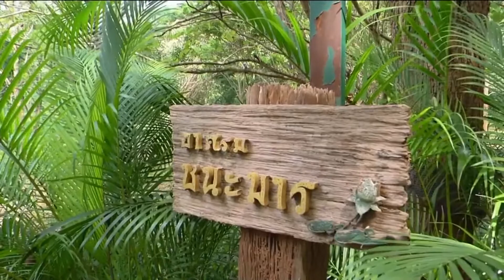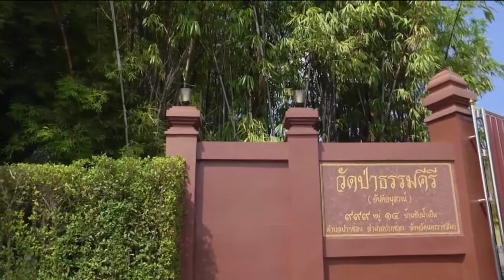สมเด็จพระเจ้าลูกยาเธอ เจ้าฟ้าทีปังกรรัศมีโชติ เสด็จไปทรงบำเพ็ญพระกุศลและทรงสนทนาธรรมกับพระเถระ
วันนี้เวลา 10.11 น. สมเด็จพระเจ้าลูกยาเธอ เจ้าฟ้าทีปังกรรัศมีโชติ มหาวชิโรตตมางกูร สิริวิบูลยราชกุมาร เสด็จไปยังสถานพำนักสงฆ์บ้านไร่ทอสี อำเภอปากช่อง จังหวัดนครราชสีมา ซึ่งเป็นการเสด็จเป็นครั้งที่ 2 เพื่อทรงบำเพ็ญพระกุศล และทรงสนทนาธรรมกับพระธรรมพัชรญาณมุนี (ฌอน ชยสาโร) โดยเสด็จครั้งแรก เมื่อวันที่ 28 ตุลาคม 2560

ในการนี้ ทรงจุดธูปเทียนบูชาพระพุทธรัตนมหาปัญญาประทีป พระประธานภายในสถานปฏิบัติธรรม จากนั้น ทรงพระดำเนินไปยังศาลาปฏิบัติธรรม ทรงจุดธูปเทียนเครื่องนมัสการบูชาพระรัตนตรัย พระประธานประจำศาลาปฏิบัติธรรม แล้วทรงถวายธูปเทียนแพแด่ พระธรรมพัชรญาณมุนี (ฌอน ชยสาโร)

จากนั้น ทอดพระเนตรบริเวณโดยรอบอาศรมชนะมาร ซึ่งเป็นสวนป่า ที่เงียบสงบร่มรื่น ปลูกต้นไม้น้อยใหญ่นานาชนิด อาทิ ต้นไผ่ ต้นสน และยางพารา พร้อมทรงสนทนาธรรมกับพระธรรมพัชรญาณมุนี (ฌอน ชยสาโร) พระภิกษุชาวอังกฤษ ผู้เลื่อมใสศรัทธาในพระบวรพุทธศาสนา จนปี 2533 ได้เดินทางมาประเทศไทย เพื่ออุปสมบทกับพระโพธิญาณเถร หลวงปู่ชา สุภัทโธ วัดหนองป่าพง อำเภอวารินชำราบ จังหวัดอุบลราชธานี ได้ศึกษาปฏิบัติธรรม รักษาศีล และข้อวัตรปฏิบัติต่าง ๆ จนมีผู้เลื่อมใสศรัทธาจำนวนมาก ได้ชื่อว่าเป็นพระที่ถ่ายทอดความลึกซึ้งทางธรรมฉบับภาษาไทยได้สละสลวย และเป็นที่ประทับใจต่อพุทธศาสนิกชนทั่วโลก

ปัจจุบันดำรงสมณศักดิ์ เป็นพระราชาคณะชั้นธรรม ฝ่ายวิปัสสนาธุระ ที่พระธรรมพัชรญาณมุนี ภาวนาวิธีสุวิธาน สีลาจารสุวิมล โกศลกิจจานุกิจมหาคณิสสร บวรสังฆาราม คามวาสี โดยพระบาทสมเด็จพระเจ้าอยู่หัว มีพระบรมราชโองการโปรดเกล้าโปรดกระหม่อมพระราชทานพระบรมราชานุญาตให้แปลงสัญชาติไทย เป็นกรณีพิเศษ เมื่อวันที่ 9 มีนาคม 2563 ด้วยเป็นพระภิกษุที่พำนักอยู่ในประเทศไทยเป็นเวลานาน เคร่งครัดในพระธรรมวินัย แตกฉานในพระธรรมคำสอน มีบทบาทสำคัญในการเผยแผ่ธรรมะ ทั้งในประเทศไทยและนานาชาติ เคยดำรงตำแหน่งเจ้าอาวาสวัดป่านานาชาติ ถือเป็นผู้ทำคุณประโยชน์เป็นพิเศษต่อประเทศไทยและพระพุทธศาสนา

ก่อนเสด็จกลับ ทรงกล่าวคำถวายสังฆทาน ทรงประเคนเครื่องสังฆทาน แด่พระธรรมพัชรญาณมุนี (ฌอน ชยสาโร) โดยพระธรรมพัชรญาณมุนี มักจะออกไปเทศน์ และสอนธรรมะแก่พุทธศาสนิกชน ณ บ้านบุญ ซึ่งอยู่ติดกับที่พำนักสงฆ์ฯ ทุกวันอาทิตย์ที่ 1 และ 3 ของเดือน แต่ในช่วงสถานการณ์โควิด-19 ได้ปรับรูปแบบการสอนมาเป็นแบบออนไลน์แทน

เวลา 12.35 น. เสด็จไปยังวัดป่าธรรมคีรี ทรงจุดธูปเทียนเครื่องนมัสการบูชาพระพุทธสันติมุนีธรรมคิรีสถิตย์ พระประธานภายในอภิวรธรรมศาลา แล้วทรงจุดธูปเทียนเครื่องทองน้อยถวายราชสักการะพระบรมรูปสมเด็จพระนเรศวรมหาราช, สมเด็จพระเจ้าตากสินมหาราช และพระบาทสมเด็จพระจุลจอมเกล้าเจ้าอยู่หัว

จากนั้น ทรงถวายธูปเทียนแพแด่พระวชิรญาณโกศล (พระอาจารย์คม อภิวโร) ทรงศีล ทรงกล่าวคำถวายสังฆทาน ทรงประเคนเครื่องสังฆทาน แล้วทรงสนทนาธรรม กับพระวชิรญาณโกศล ทรงสอบถามในเรื่องต่าง ๆ เกี่ยวกับพระพุทธศาสนา อาทิ พุทธประวัติ วิธีปฏิบัติกรรมฐาน รวมถึงความแตกต่างระหว่างภาษาบาลี และภาษามคธ ทรงรับสั่งกับพระอาจารย์คมว่า ทำไมวัยรุ่นคนสมัยใหม่เดี๋ยวนี้ มักจะไม่ค่อยเชื่อเรื่องบาปบุญคุณโทษแล้ว ส่วนพระองค์ทรงเชื่อ และเคารพในความกตัญญูกตเวที จะทำอย่างไรให้เขาเชื่อตามที่พระพุทธเจ้าทรงสอน

จากนั้น เสด็จไปทรงปลูกต้นอินจัน ไม้ไทยโบราณที่ใกล้จะสูญพันธุ์ มีอายุยืนยาว สามารถนำไปเป็นอาหาร และยาสมุนไพรหลากหลายชนิด

วัดป่าธรรมคีรี เป็นวัดป่าสายวิปัสสนากรรมฐาน แวดล้อมไปด้วยธรรมชาติที่ร่มรื่น เงียบสงบ ซึ่งทางวัดฯ กำลังดำเนินการก่อสร้างอุโบสถเจดีย์มหาจักรีวชิรมงคล เป็นพุทธสถานแห่งความกตัญญูกตเวที บูชาคุณพระรัตนตรัย และเพื่อความสถาพรแห่งพระบรมราชจักรีวงศ์ ปัจจุบันมีพระวชิรญาณโกศล (พระอาจารย์คม อภิวโร) เป็นเจ้าอาวาส มีพระสงฆ์จำพรรษา 28 รูป

ก่อนเสด็จกลับ ทรงมีพระปฏิสันถารกับพระสงฆ์ที่จำพรรษา และพุทธศาสนิกชนที่ไปเฝ้ารับเสด็จ

สมเด็จพระเจ้าลูกยาเธอเจ้าฟ้าทีปังกรรัศมีโชติ มหาวชิโรตตมางกูร สิริวิบูลยราชกุมาร ทรงเลื่อมใสศรัทธาในพระบวรพุทธศาสนา ทุกครั้งที่เสด็จกลับประเทศไทย จะเสด็จไปทรงบำเพ็ญพระกุศล และทรงสนทนาธรรมกับพระเถระชั้นผู้ใหญ่อยู่เสมอ